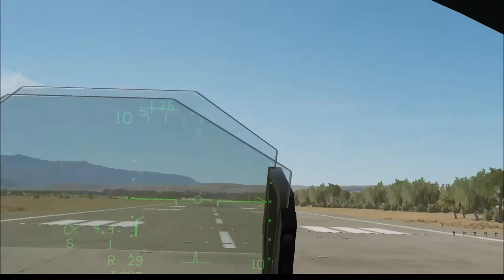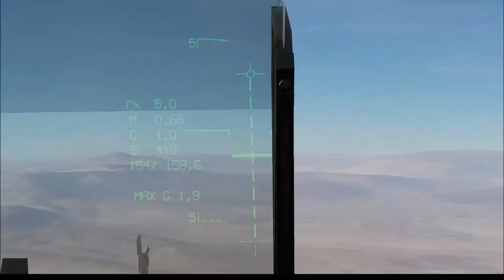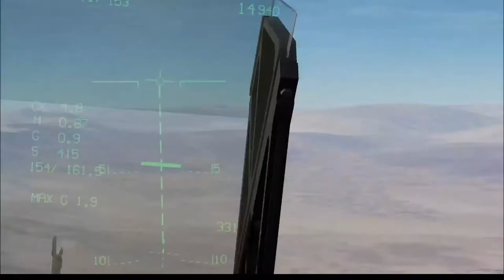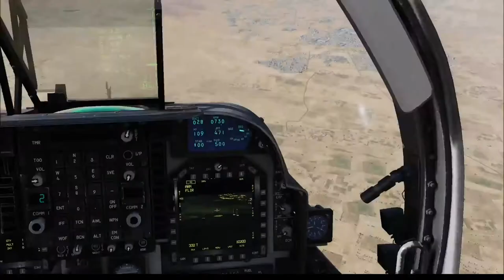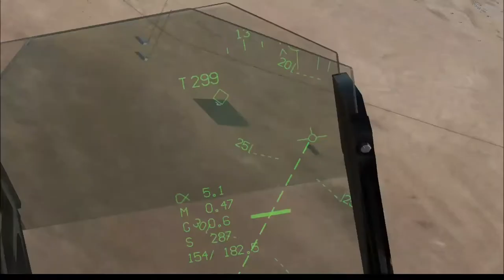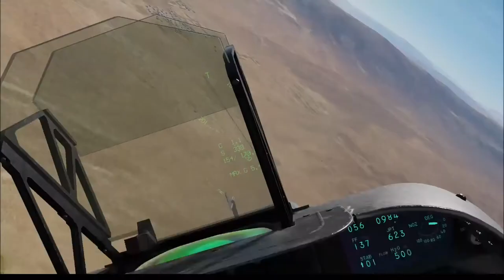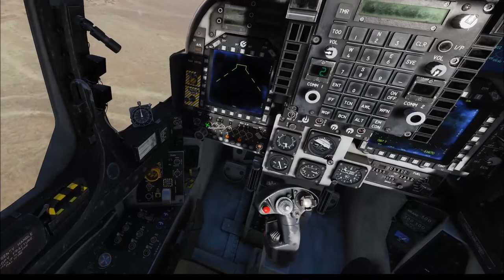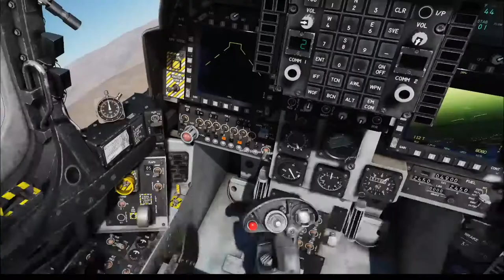DCS AV8B Harrier - Blue Flag Persian Gulf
In this video I decide to do a strike mission in the Harrier with an unexpected ending.